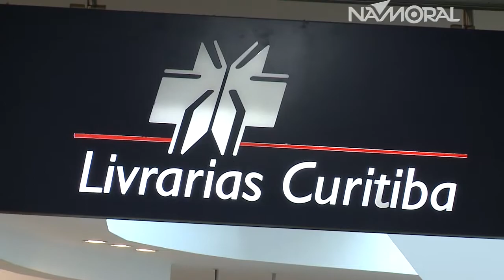Livrarias Curitiba apresenta Paula Lima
Paula Lima fala sobre o seu trabalho para o Programa Namoral enquanto gravava o Trajeto Lumen ao vivo, nas Livrarias Curitiba.
Paula Lima é Namoral!